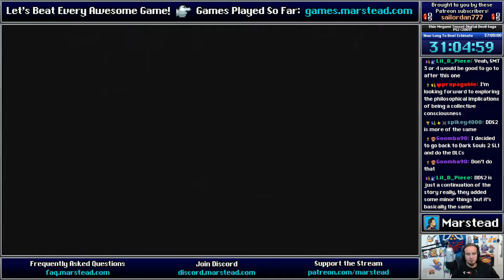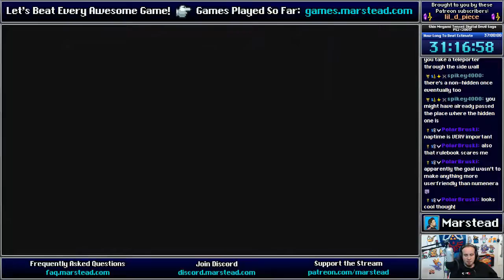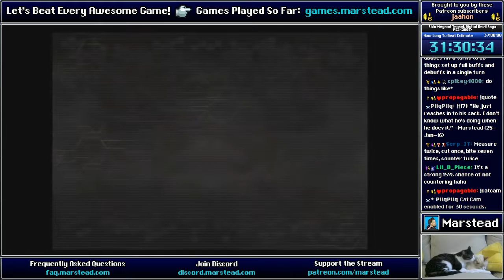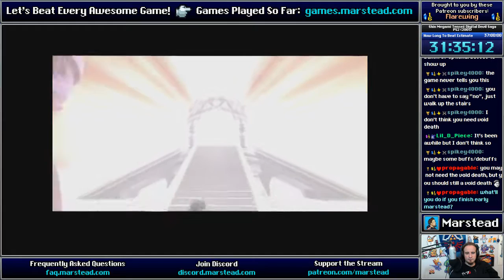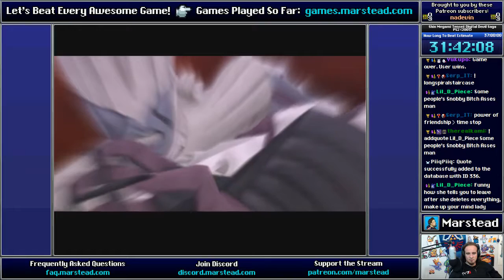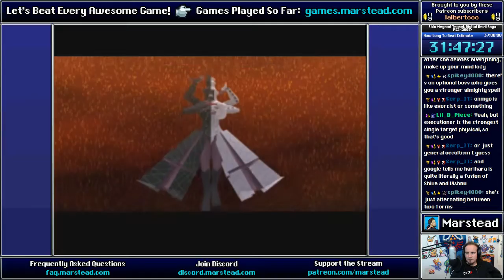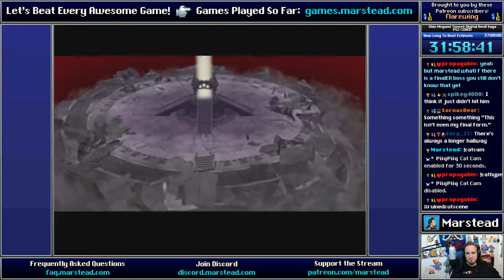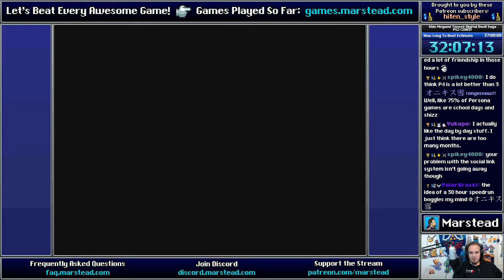✔️ Endgame - Shin Megami Tensei: Digital Devil Saga [Blind] (Episode 7/7)